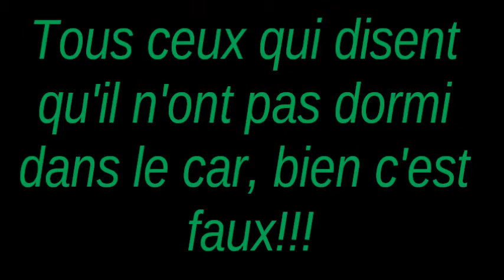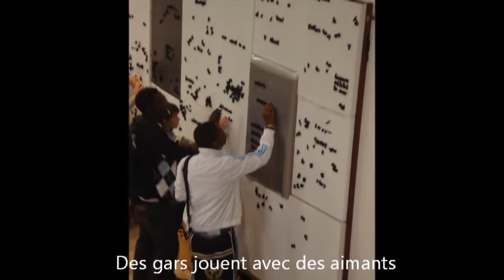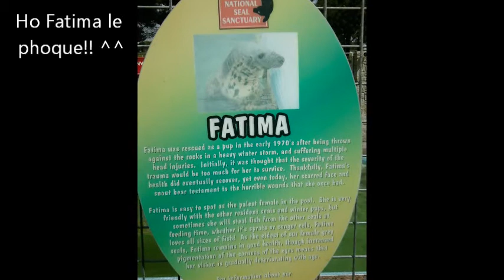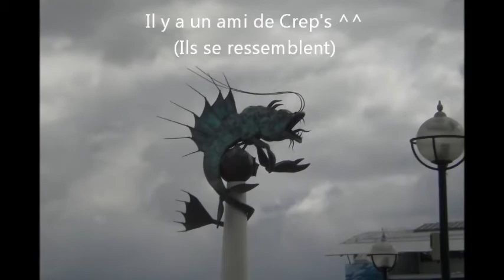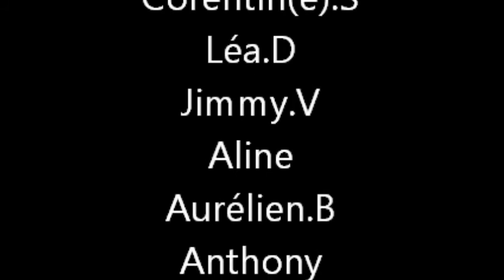voyage d'angleterre 3°4 college honoré d'urfé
voyage en Angleterre